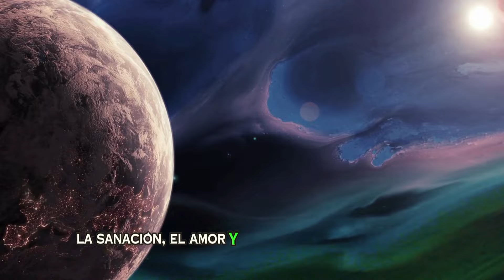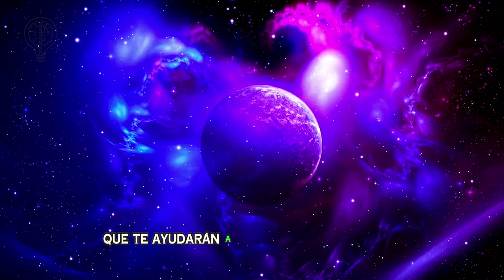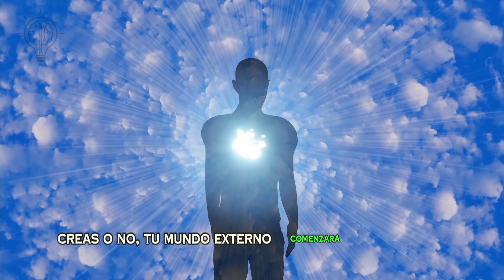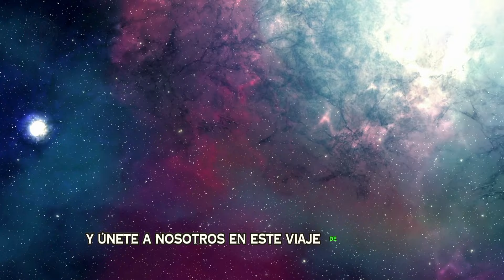Escribe estas 3 palabras y no se lo digas a nadie.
Exploración Espiritual es el canal para aquellos que quieren más de la vida y obtienen resultados. En este canal hablaremos de crecimiento personal, y crecimiento espiritual. En particular hablaremos sobre cómo desarrollar efectivamente una mentalidad ganadora y cómo lograr el éxito, cómo superar obstáculos, alcanzar metas y cómo descubrir tus talentos.

Exploración Espiritual te ayudará a comprender cómo tener una mentalidad ganadora para obtener resultados gracias a videos educativos.